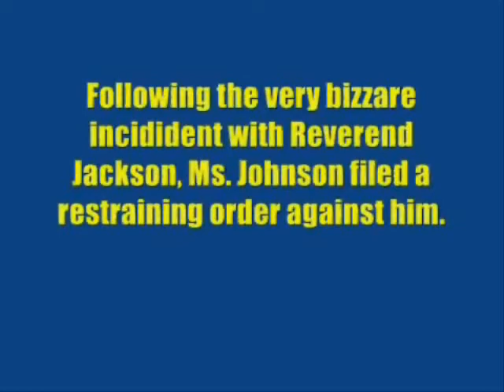Jesse Jackson Wants to be on Dancing With the Stars!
Jesse Jackson desperately wants to compete on Dancing with the Stars, and he'll do whatever it takes to do it.